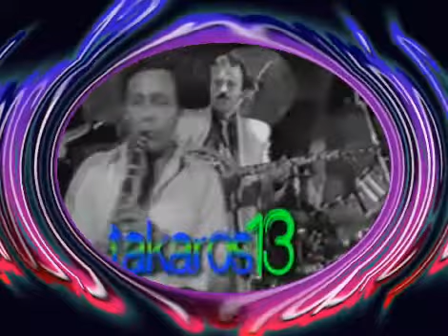Παντρεμένοι και οι δυό σπάνιο βίντεο από τα Αστέρια της Νέας Υόρκης Μάκης Χριστοδουλοπουλος